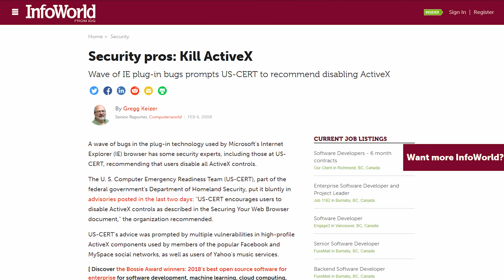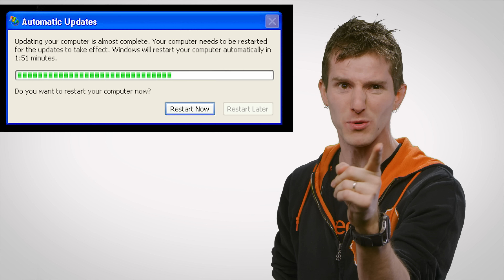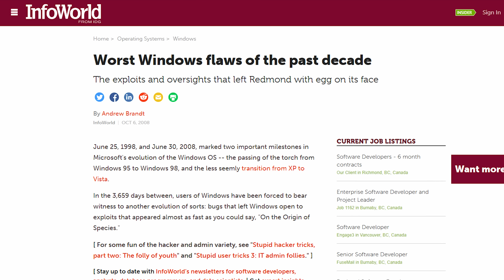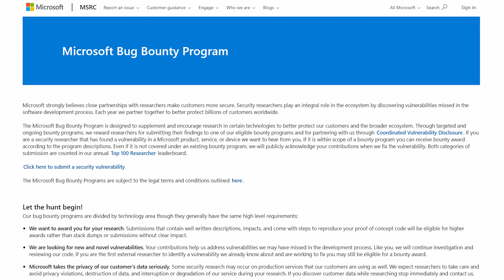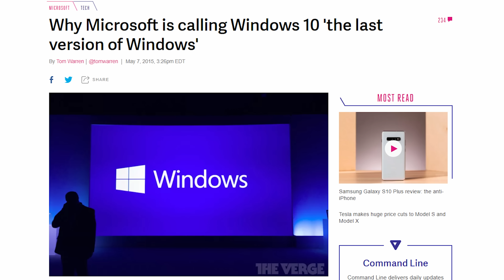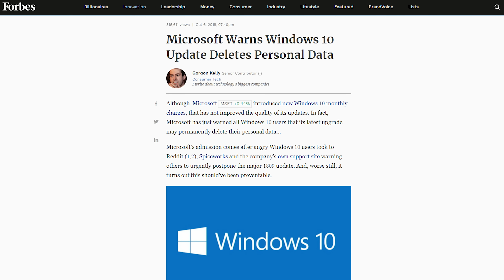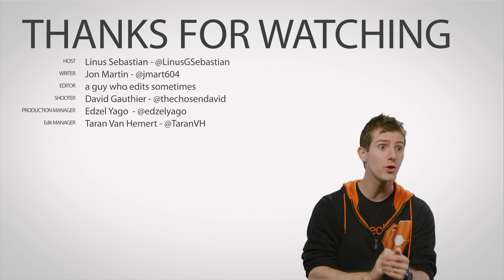Is Windows Update Getting WORSE?!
Why has Microsoft taken more and more control over Windows Update out of the hands of users?